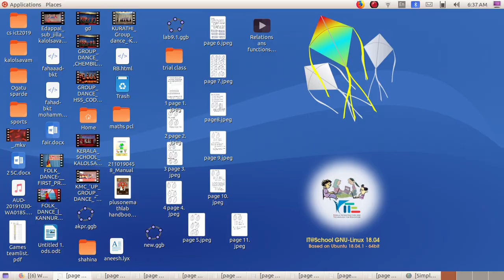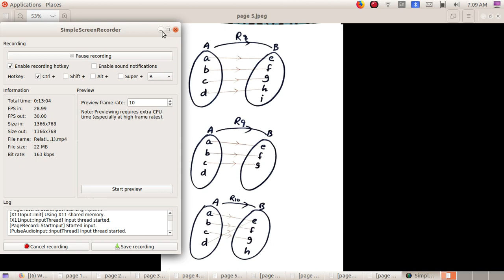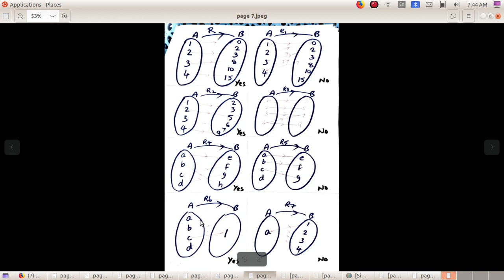Relations ans functions 1